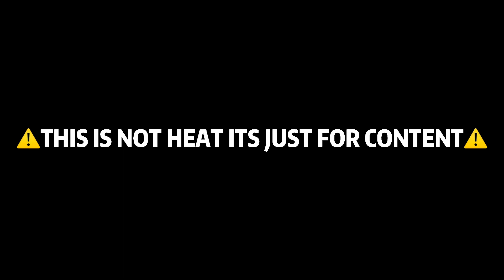Try looking it up on your laptop W Lacey & Friends